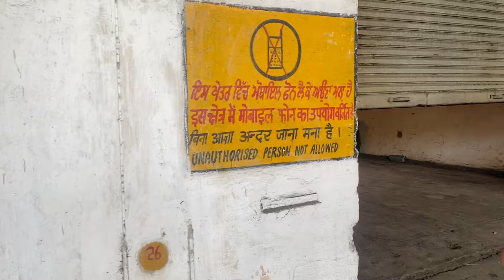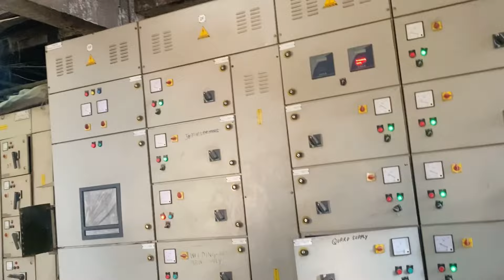ਮਿੱਲ ਚ ਕਿਵੇਂ ਬਣਦੀ ਸ਼ੂਗਰ🤔😱19 ਲੱਖ ਖੰਡ ਦੇ ਤੋੜੇ /LABU CHOTA BHEEM🤣/KIRI MILL GYE AJJ/